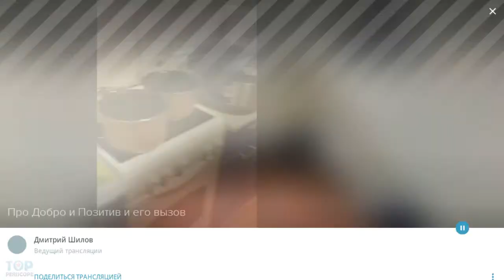Дмитрий "Radyson" Шилов о вызове Добру и Злу / Перископ Шилова 2016 на TopPeriscope.Ru